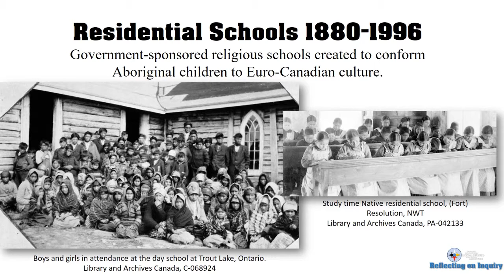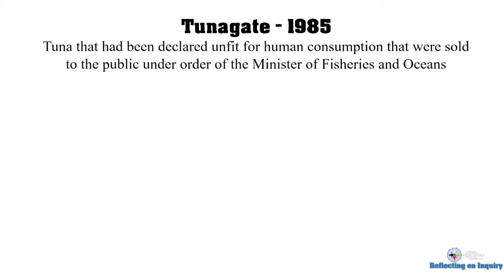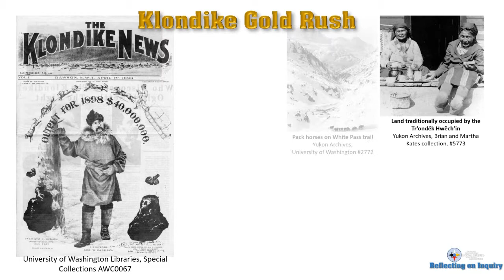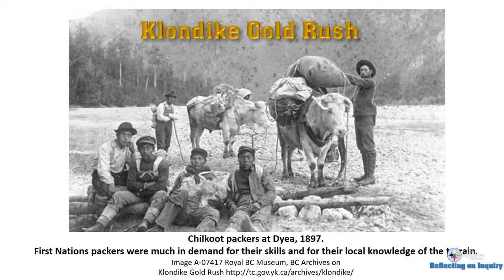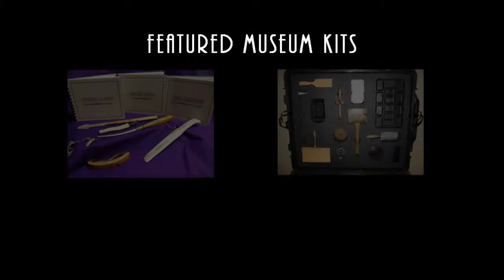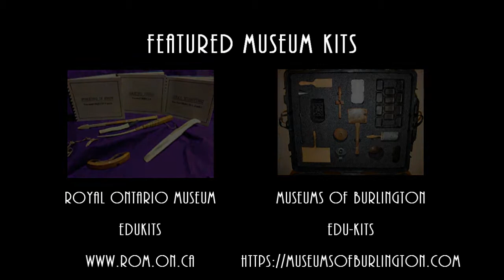Reflecting on Inquiry - engaging students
Teachers reflect on how the Inquiry Process can engage students in social studies and history topics.  The concept of inquiry as a “journey of curiosity” is put forth and “hooks” to engage students and inspire their curiosity are summarized.